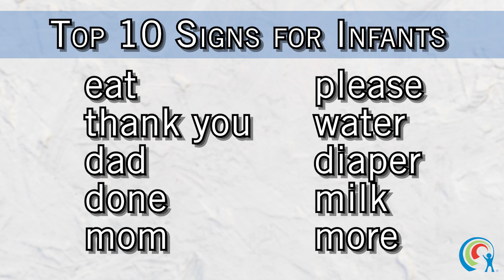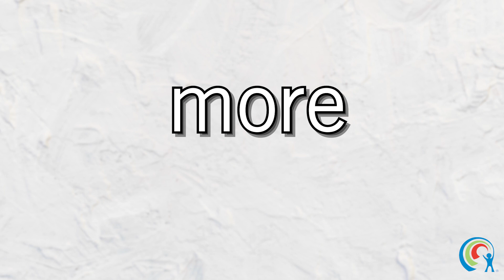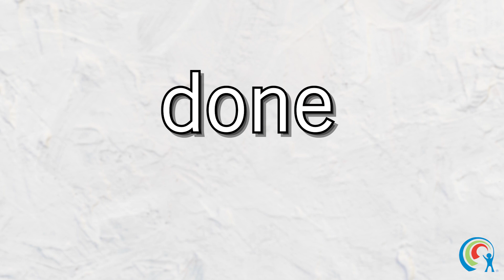Signing Sprouts - Top 10 Infant Signs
American Sign Language has long been a part of our Seedlings curriculum and now, we want to extend the resources to our families.  This resource will not only reinforce the home/school connection, but will also extend and increase the benefits that teaching Sign Language to young children has.  This video demonstrates the Top 10 signs for infants: eat, please, thank you, water, dad, mom, diaper, milk, more, done.